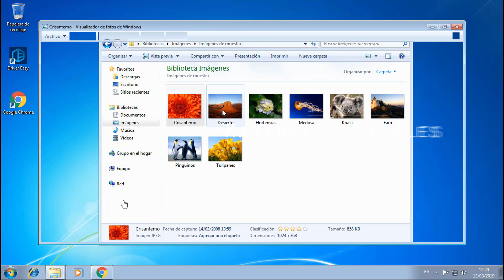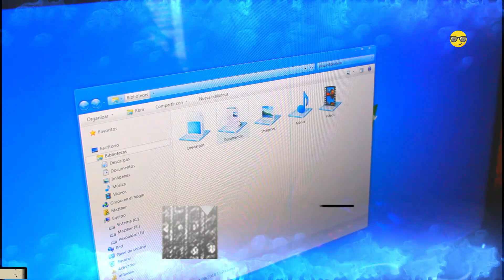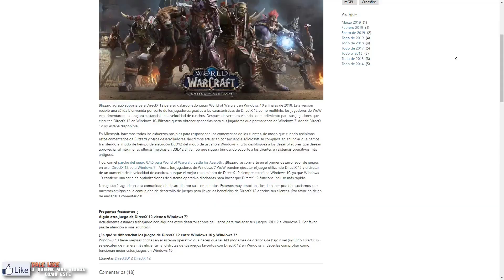El Mejor Sistema Operativo para Juegos / 💀 Windows 7 Acabara / Directx 12😱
Windows 7 el mejor sistema operativo para juegos.
Windows es un sistema operativo compatible con la mayoria de juegos pues ahora quien llega a querer quitarle el lugar a Windows 10 es Windows 7
Contacto Marketing

SUPER TUTORIALES
Aumenta Señal de Wifi